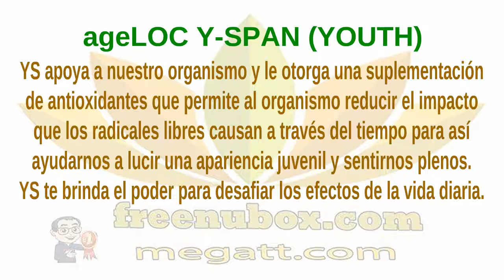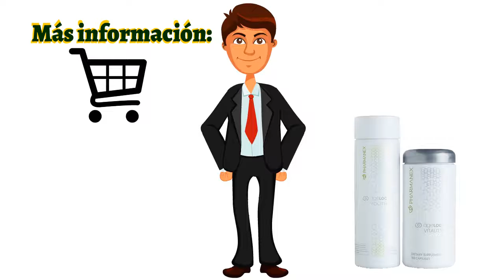👍Nu Health Beauty - Español - NU SKIN ageLOC Youth & ageLOC Vitality🌻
NU SKIN ageLOC Youth & ageLOC Vitality
AGELOC VITALITY
A medida que envejecemos, la  habilidad de nuestro
cuerpo para generar y utilizar con eficacia la energía
puede disminuir, robándonos la vitalidad juvenil.

ageLOC Vitality mejora las tres dimensiones de vitalidad:
vigor físico, agilidad mental y salud sexual
(libido o deseo sexual);
al promover la actividad saludable de
los YGC asociados con la vitalidad juvenil.

Al marcar las fuentes de la edad relacionadas con la
pérdida de vitalidad, ageLOC Vitality ayuda a sentirse
de la manera en que lo hacía cuando era más joven.